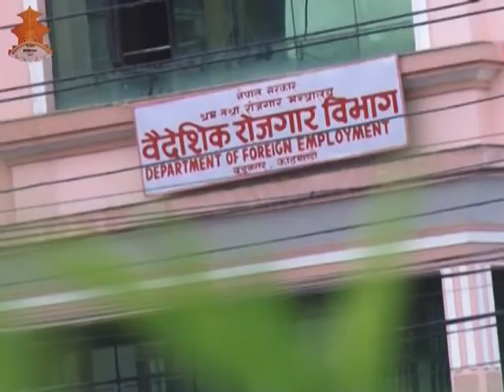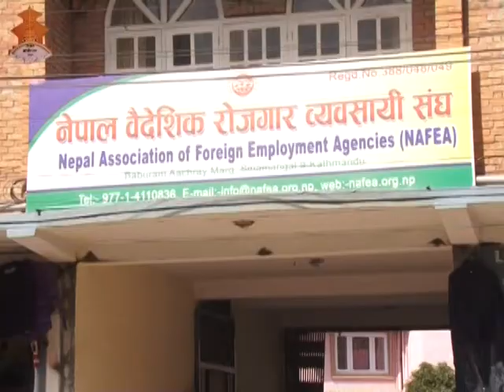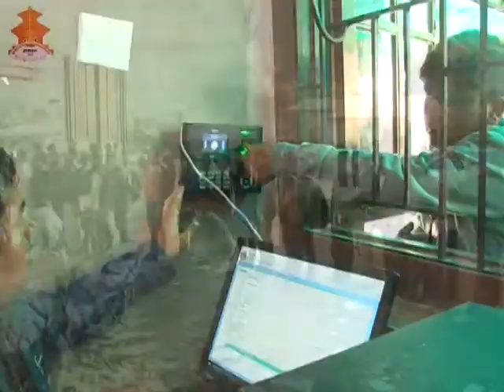Rojgarika Aawaj NTV 2074-01-07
रोजगारीका आवाज
Rojgar Media (P) Ltd.